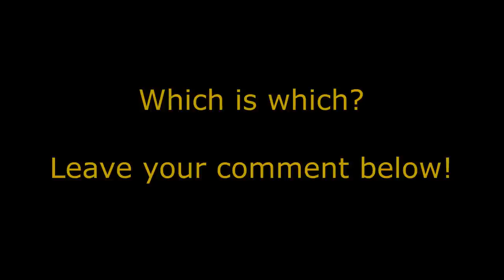Axe FX vs. Peavey 5150 - BLIND TEST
Which is the Axe FX and which is the real amp? Cast your vote in the comments below, and the results will be revealed later!

Please do it like this:
"A is Axe FX, B is 5150"
or
"B is Axe FX, A is 5150"

Got requests for a new backing track? Feel free to post video responses of yourself improvising over this track.

Metal Guitar Stuff is the personal Youtube channel of the lead guitarist and composer of SHADOWMIND. On this channel I post mostly metal related backing tracks, but also other videos like cover songs, tutorials, guitar lessons and so on. I have been teaching guitar for several years and produced numerous albums for my own band and other bands. I have been playing guitar since 2007.

I own everything in my backing track / instructional / original song videos, including the audio recordings, editing and photography used. All software used has been purchased legally.